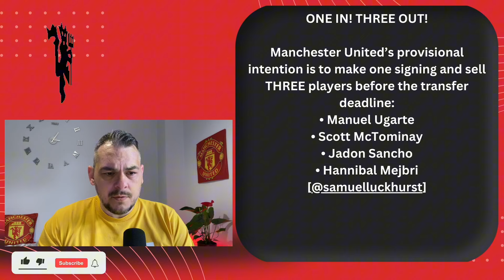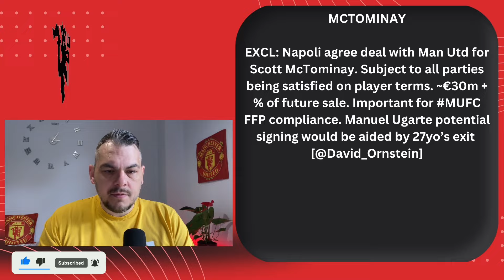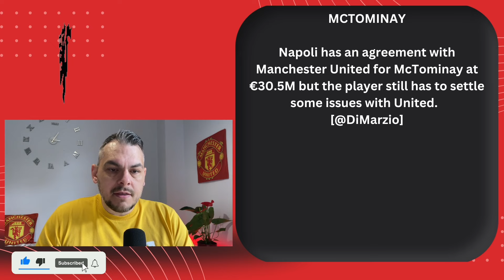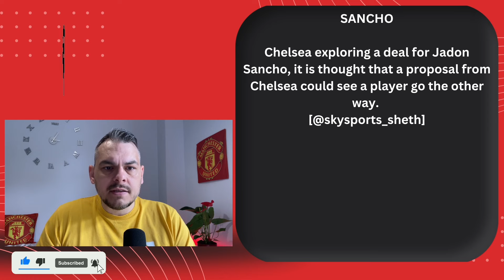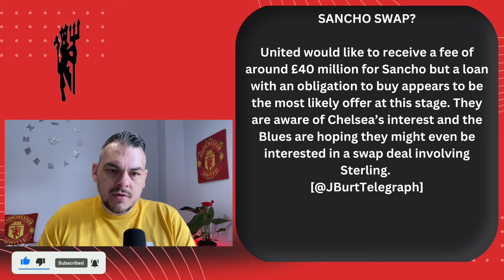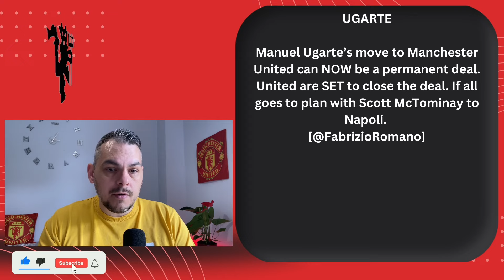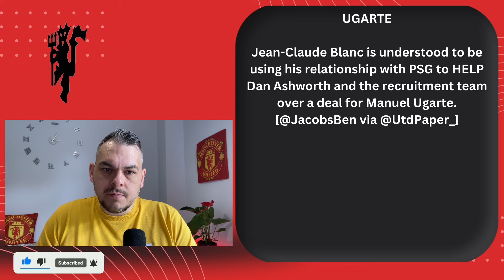Final Deals? McTominay To Napoli! Sancho Swap! Ugarte Deal! Man United News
Welcome to today's Man United news and transfer news. In today's video we discuss news that there could be 4 more deals before the end of the transfer window,  Talks about a swap deal including Sterling and Sancho, we discuss the latest on Manuel Ugarte and Scott McTominay's exit to Napoli. This update will keep you right up to date with all the latest Man United news and transfer news.